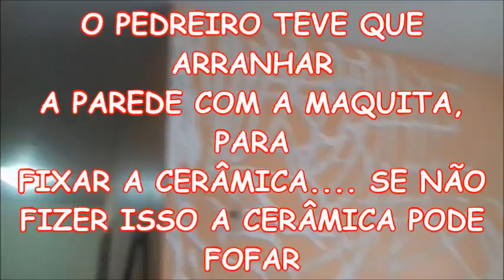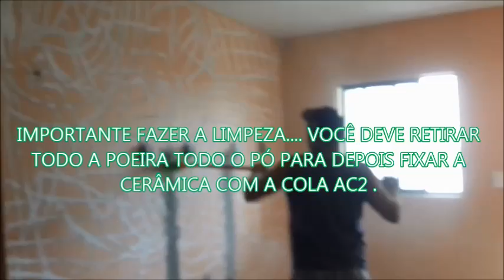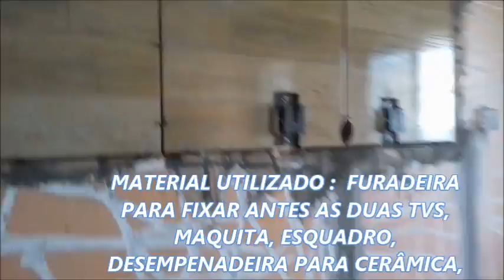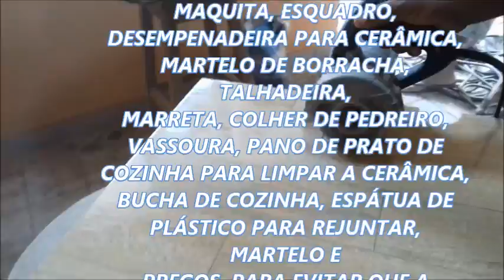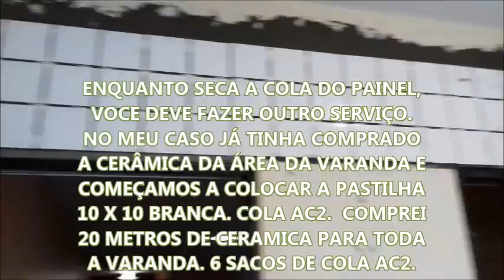COMO FAZER UM LINDO PAINEL DE TV DUPLA COM CERÂMICA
PAINEL PARA DUAS TELEVISÕES DE CERÂMICA. Siga o passo a passo e faça você mesmo na sua casa.
ESTE FOI O MELHOR PROJETO NO NOSSO APARTAMENTO. ANTES TINHA QUE PINTAR TODO ANO E É MENOS TINTA E MENOS DESPESAS. GOSTEI E ESTOU FELIZ.

NORMANDO, CRIADOR DO CANAL FAZ TUDO NA KASA